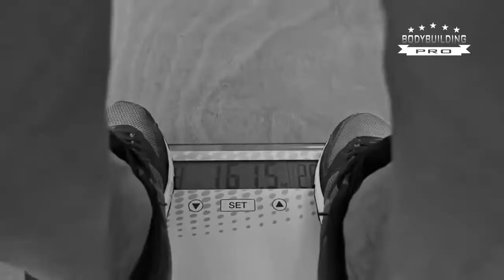Eric Favre Biggest BodyBuilder 1.92cm - 172KG, BodyBuilding Workout Routine